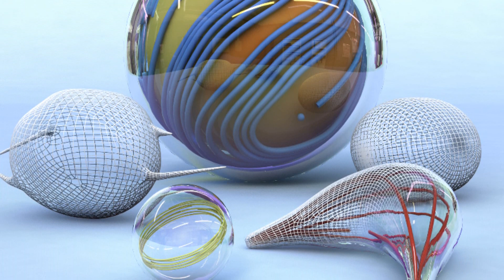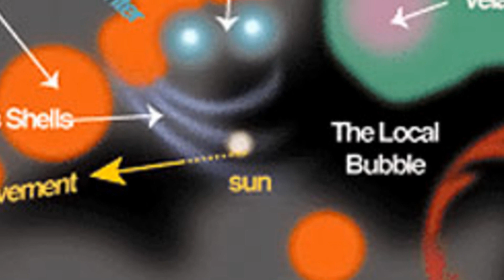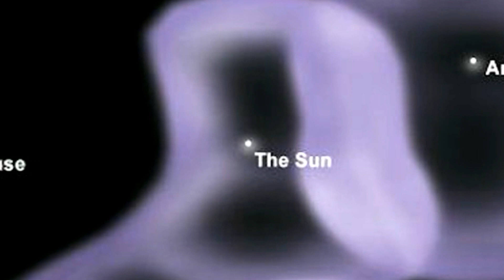And Now the Good News #101: 9/9/2014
“California blue whales rebound from whaling; first of their kin to do so”

Thanks!